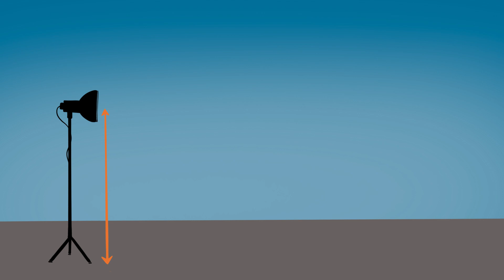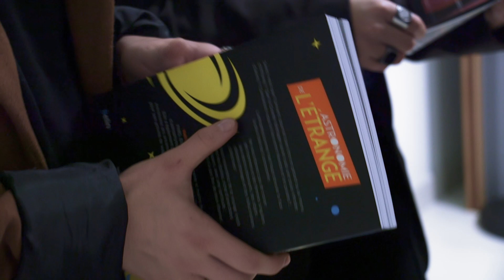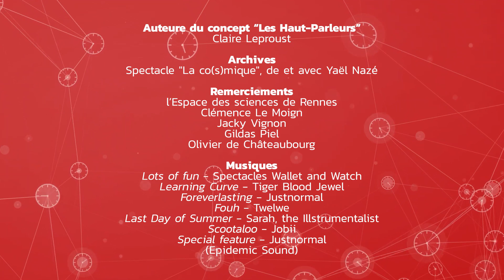Astronomie, quand le cerveau nous joue des tours | Infox ? Ripostes ! avec Thomas Gauthier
« Il y a plus d’accouchements les soirs de pleine Lune », « La Terre est plate »... Thomas Gauthier et l’astronome belge Yaël Nazé répondent à ces croyances répandues qui doivent finalement bien peu... à l’astronomie.
Un épisode de la série « Infox ? Ripostes ! Des scientifiques face à la désinformation »

Réalisation : Hélène Seingier
Production : Fablabchannel, Universcience, en partenariat avec TV5 Monde et Phosphore/Bayard, 2022